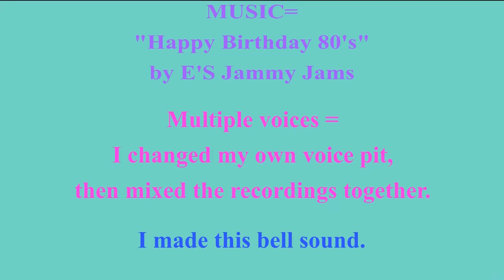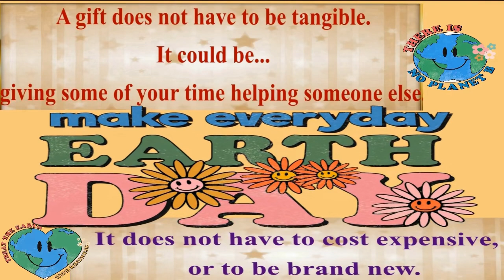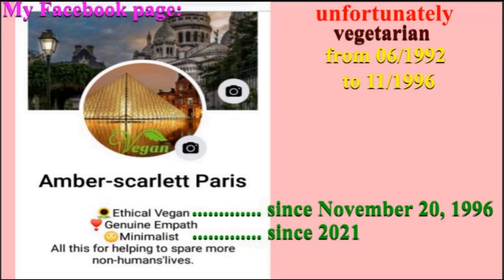2 VIDEOS (BIRTHDAY + BONUS) 🎂 HAPPY BIRTHDAY ALESSIA 🎈 (French Parisian Accent)